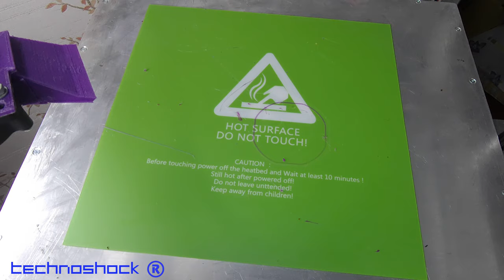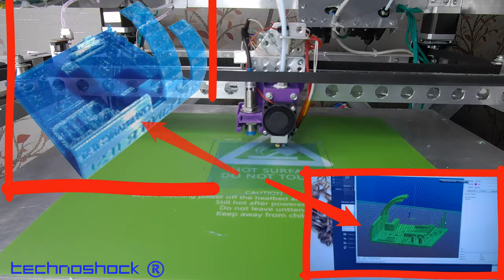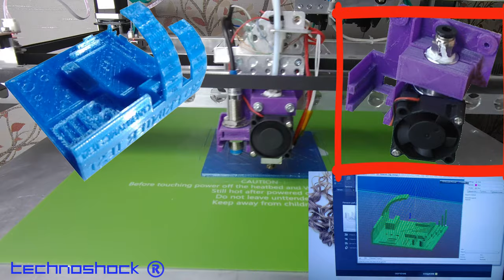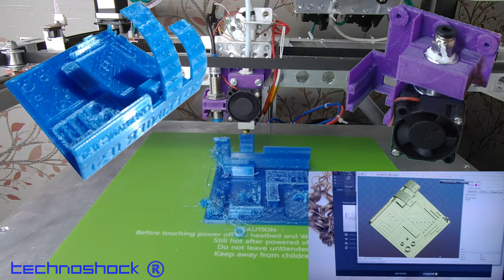3D Printer своими руками. Часть 4. Держатель HotEnd. Держатель катушки. PETG FDPlast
Держатель HotEnd. Держатель катушки. PETG FDPlast

3D Принтер своими руками из алюминиевого профиля.
Модуль управления на ARDUINO DUE с прошивкой от REPETIER.
SMART RAMPS и LCD дисплей AZSMZ 12864. Экструдер Циклоп. Индуктивный датчик LJ12A3-4-Z/BX на 5V по оси Z  совмещён с автоуровнем. Оптические датчики осей X, Y.

"Ветродуйка" из PLA пластика. Настройка слайсера.

Robot FEDOR.